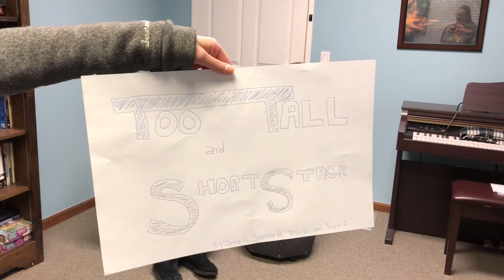Too Tall and Short Stack